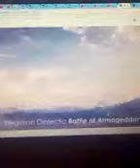I WILL NOT MEET THEE AS A MAN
His eyes were as a flame of fire...